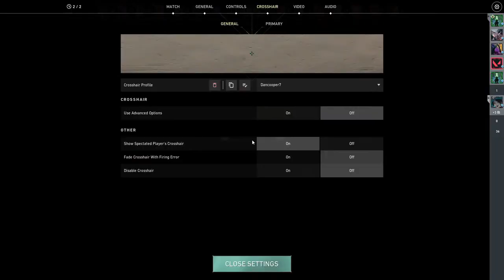CNU | Valorant Malayalam | SUKUMARA KURUP 👿